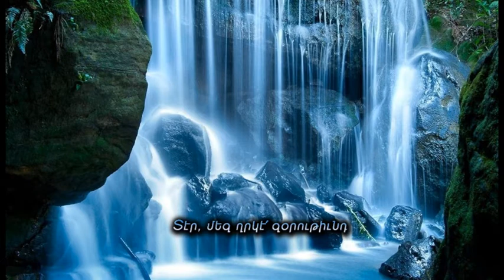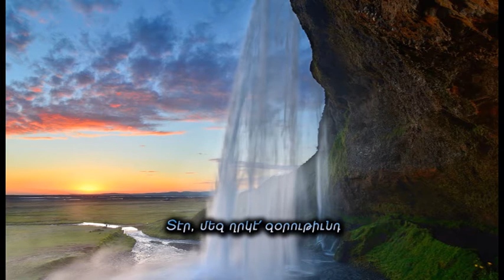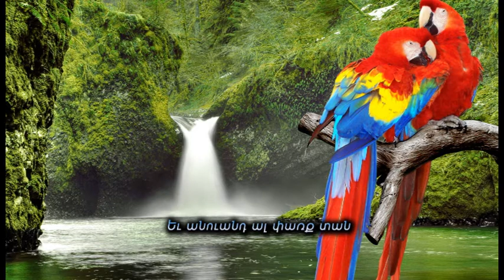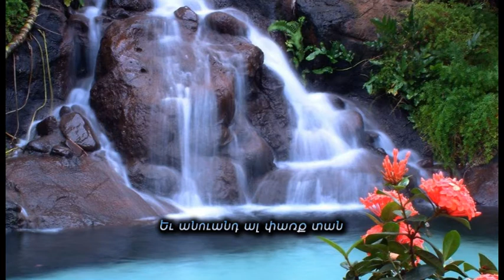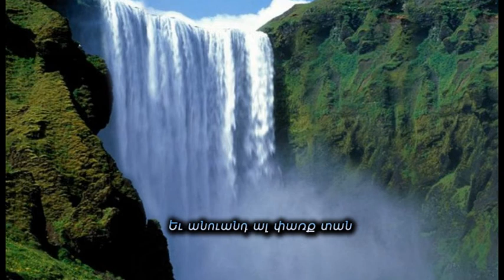Պէնտէկոստէի Զօրութիւն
Երգ թիւ 863 , Էլմաճեան գիրք
ձայն : Զարմինէ քոյր Սէմէրճեան
դաշնակահար : Արուս քոյր Փաշկեան
Հայ Աւետ. Եղբայրութեան Եկեղեցի - Լիբանան